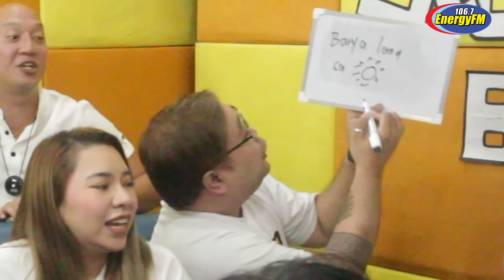BATTLE OF THE BRAINLESS - QUIZ BEE EDITION | ENERGY FM